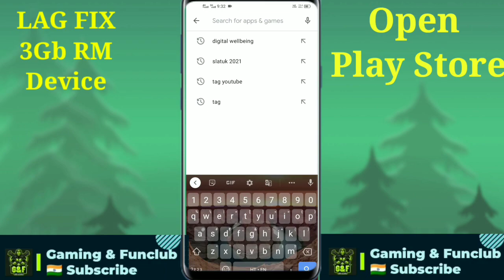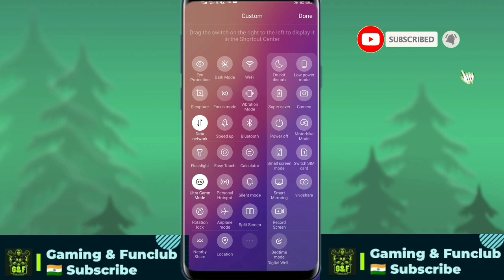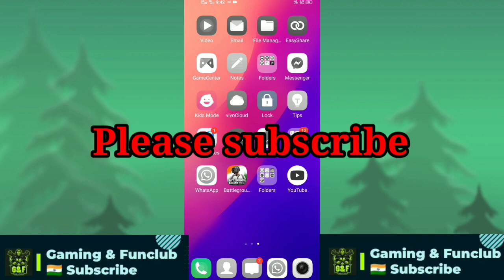🔥BGMI LAG FIX 2,3,4,GB RAM MOBILE | NO LAG SMOOTH GAME PLAY 😄 | All LOWEND DEVICE PUBG MOBILE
DOSTO HUM NE IS VIDEO ME
BATAYA HAI KI AAP 3GB 4GB
WALE DEVICE PAR SMOOTH GAME
KAISE KHEL SAKTE HAI BINA KISI LAG OR BINA KISI APPLICATION KE,
ISME HUM NE BATAYA HAI AAP
DIGITAL WELLBIENG SETTING KI
VAZAH SE 80% LAG FIX KAR SAKTE HAI,
OR SATH ME BATTERY LIFE KO INCREASE KAR SKTE HAI,
OR ISKE LIYE APKO
APNE PLAY'STOR APP PAR
SEARCH KARNA HOGA
DIGITAL WELLBEING USKE BAD ISKO DOWNLOAD KAR LE AGAR PAHLE SE DOWNLOAD HAI TO AAP UPDATE KAR
LE USKE BAD AAP APNI SETTING ME JAKAR WAHA PAR *DIGITAL WELLBEING*
PAR JAYE PHIR FOCUS MODE 📳 PAR JAYE PHIR AAP EK EK KARKE APNE SARE APPS
KO MARK✅✅✅☑️ LAGA DE BGMI KO CHHOD KAR,
PHIR FOCUS MODE KO ON KARIYE
OR BGMI KO PLAY' KARIYE  OR MAZ E SE KHELIYE,  OR DOSTI YE TRICK SE AAP PUBG BGMI FREE FIRE ALL GAME KHEL SAKTE HAI BINA KISI RUKAWAT HAI
VIDEO ME KUCH BHI SAMAJH NA AAYE TO HUME COMMENT KRYE
HUM APKE HAR SAWAL KA REPLY KARTE HAI .

           🙏THANK FOR WATHCHING 🙏
APK LINK PLAY STORE
bgmi lag fix super smooth
bgmi 1.5 lag fix super smooth
2gb ram lag fix
3gb ram Mobile lag fix
Super smooth game play
new lag fix settings
Lag fix pubg mobile
battlegroundsmobileindia
How to play 2 gb Mobile pubg
how to get 2 gb bgmi
2 gb ram wale mobile pr bgmi kaise khele

Our BGMI Id

RĐXツBhaijan

Querie.
1. pubg
2. bgmi
3. player unknown battle ground mobile
4. battle ground mobile india
5. funny
6. short video pubg
7. bgmi funny video
8. tips and trick
9. tdm glitch
10. funny shorts
11. pubg shorts
12. pubg glitches
13. bgmi hack tips and tricks
14. bgmi hacking tips and tricks telugu
15. pubg hacking tips and tricks bgmi
16. gaming and funclub
17. tdm tips and tricks
18. hacker bgmi gameplay
19. erangle match
20. sniper training
21. how to improve aim
22. how to use glitches in bgmi
23. bgmi hack gameplay live
23 BGMI Gameplay
25) TDM TRICK
26) Battale Grounds Mobile India
27) pubg
28) tips and trick
29) outside of tdm
30) pubg trick
31) tdm ke bahar kaise jaaye
32) top 10 tips and trick
33) tdm ke bahar
34) how to go outside in tdm
35) tdm glitch
36) bgmi hacker
37) pubg mobile tips and trick
38) pubg mobile india
39) pubg mobile pro tips and trick
40) pubg mobile tips and trick
40) how to jump like hacker in bgmi
41) 2021 new tdm glitch
42) tdm new glitch in 2021
43 pubg mobile glitch
44) best glitch in pubg mobile
45) glicth bgmi
46) pro tips for pubg player
47) tips for pubg 2021
48) bgmi tips 2021
49) bgmi hackers
50) bgmi new glitch
51) battale ground mobile india 2021
52) new tips and trick pubg
53) tdm hacker
54) tdm hacker jump
55) tdm jump glitch hindi
56) tdm high damage tips
57) pubg new trick 2021
58) how to jump high in bgmi
59) pubg mobile me fast landing kaise kare
60) fast landing tips
61) best Senstitivity for pubg
62) bgmi Senstitivity
63) lag fix pubg mobile india
64) pubg mobile india lag fix 2gb ram
65) pubg mobile india lag fix 2gb ram config
66) game lag problem
67) game lag problem solve
68) game lag problem solve bgmi
69)pubg lag fix android app
70) pubg lag fix android 3gb ram app
71) pubg lag fix android 11